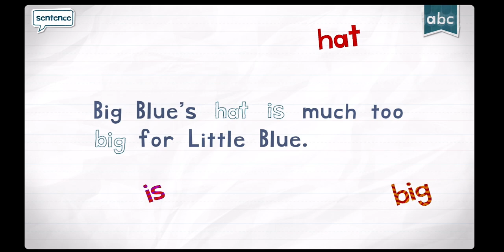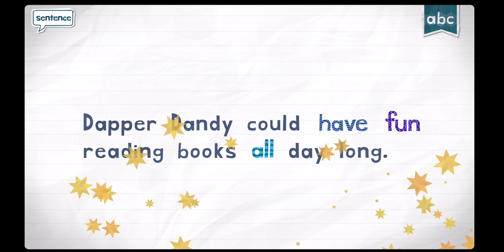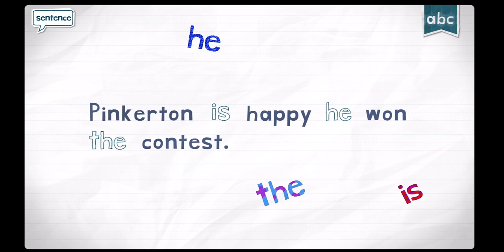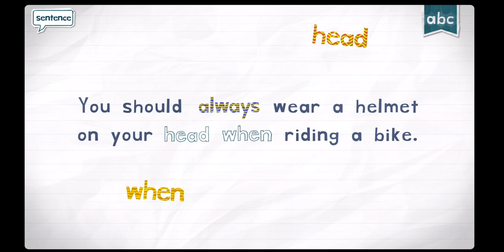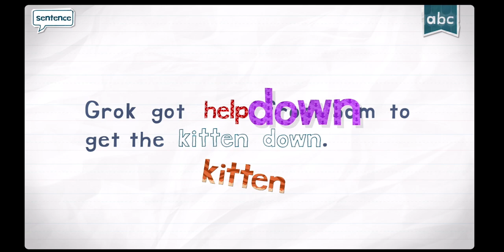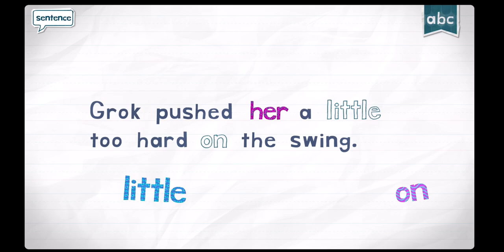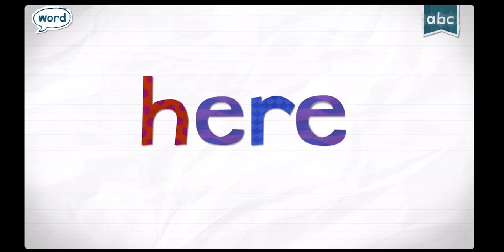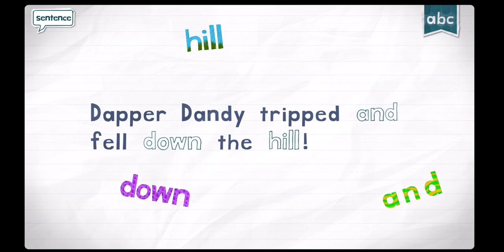READING AND SPELLING WORDS WITH ENDLESS LEARNING